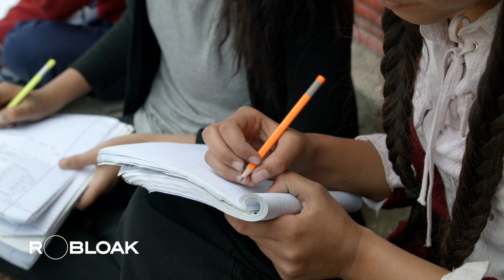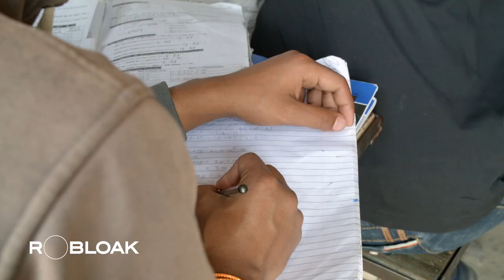One Dollar School: A Low-Cost Private School in Nepal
In a landscape where private schools frequently require prohibitively high tuition fees, there exists Samata Schools in Nepal, a remarkably affordable private school with costs as low as just $1 per month.

Constructed from affordable bamboo materials, Samata Schools may not have a sprawling edifice, but it have two outstanding features set this place apart: instruction in English and a tuition fee of just $1 per month. Whether they are not all outstanding or talented students, they'll get a chance to realize and maximize their potential.